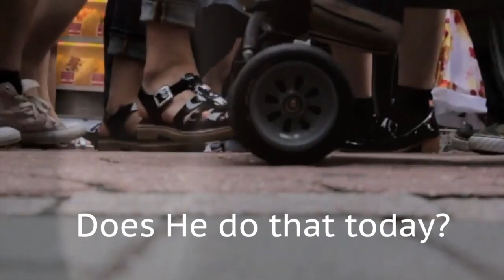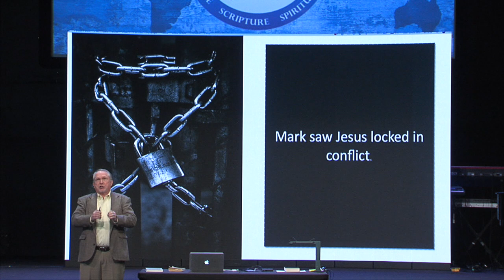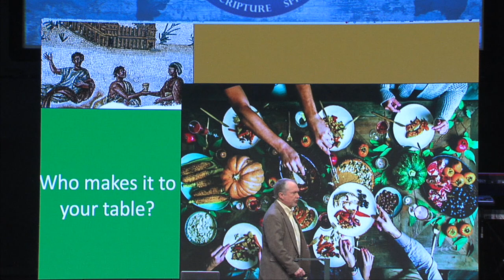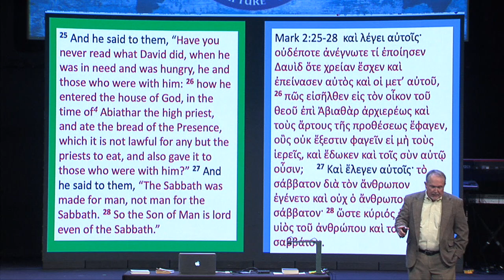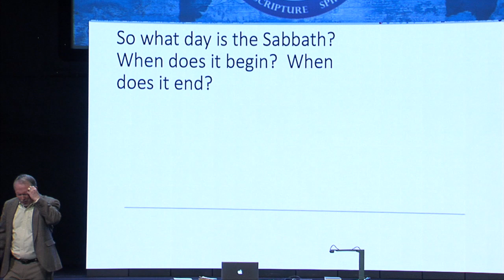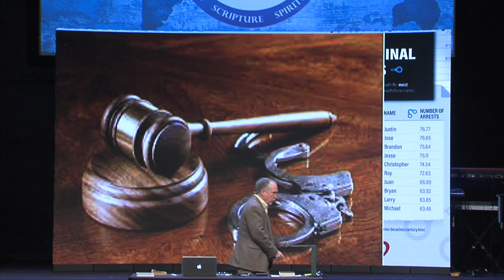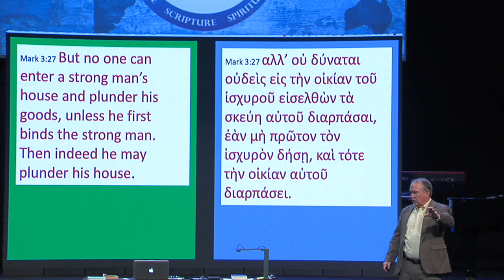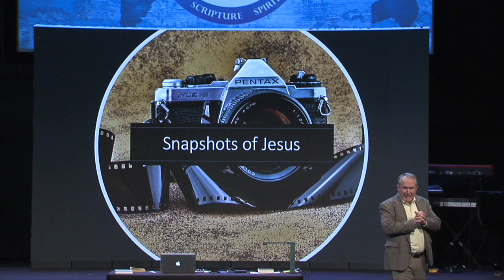Chapter 5 - Snapshots of Jesus as seen through the Gospels; Gospel of Mark: David Capes, 02/13/22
Dr. David Capes continued as guest teacher in the Snapshots of Jesus series from the Gospel of Mark. Today’s focus was How do you see Jesus?
In the Gospel of Mark ,we see Jesus locked in conflict. In chapters 5 and 6, we see three accusations and Jesus’ response to each.

1. Friend of sinners. Those who are well have no need of a physician.
2. Lord of the Sabbath - the sabbath was made for man.

3. Has all authority in heaven and earth.

Listen to Dr. Capes share how culture and age affect how Jesus was praised, criticized, and condemned because the people didn’t understand His mission.